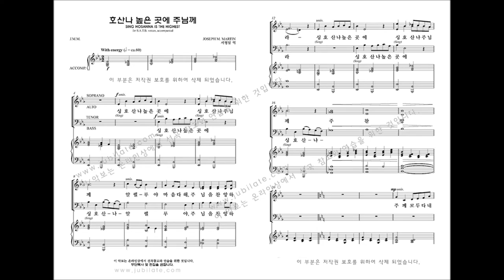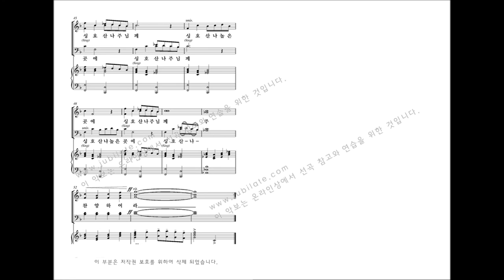[부활절 칸타타] Joseph M. Martin '온맘다해' 05.호산나 높은 곳에 주님께(Sing Hosanna in the Highest )